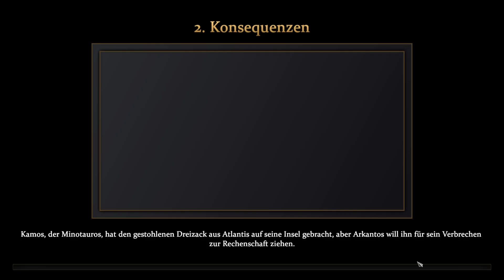Kamos auf Ibiza?! | Age of Mythology: Retold | 02